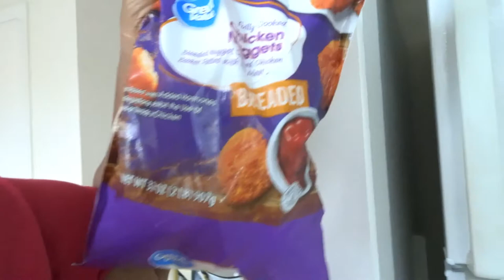JESSICA & MALEAH THEM ROUTINE ON TODAY ENJOY THIS VIDEO